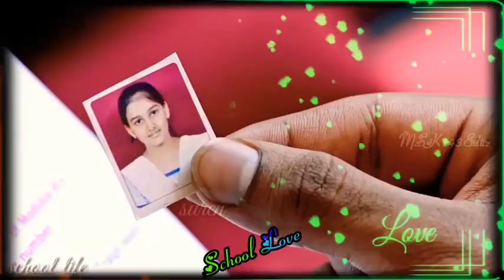Pattam puchi putikira vayasula